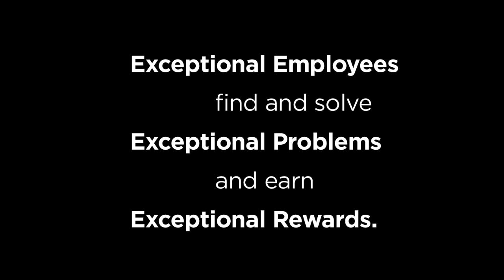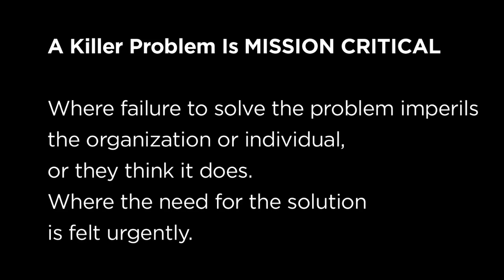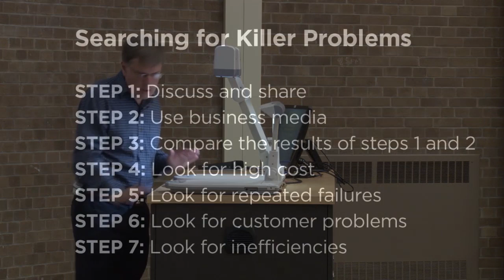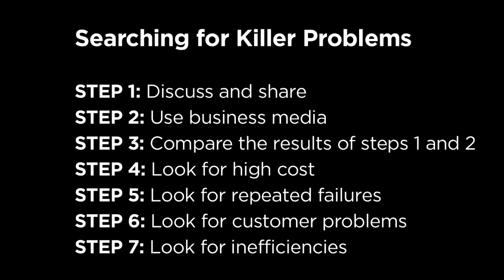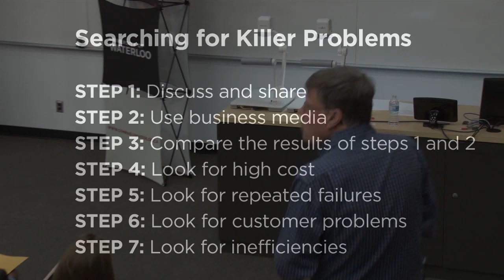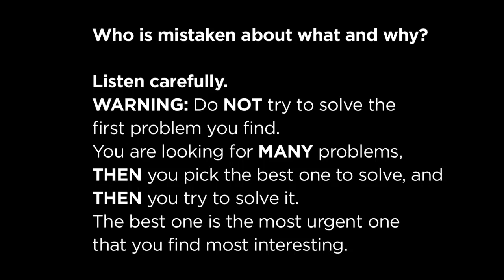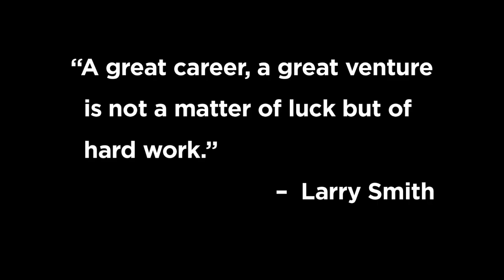Unit 03 Larry Smith Guest Lecture: Finding Exceptional Problems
In this excerpt from the summer 2013 lecture, "What's Your Problem?", Professor Larry Smith emphasizes why successful employees must be able to find the killer problems in their workplace. Don't miss this in-depth description of Larry Smith's seven step process for finding exceptional problems.